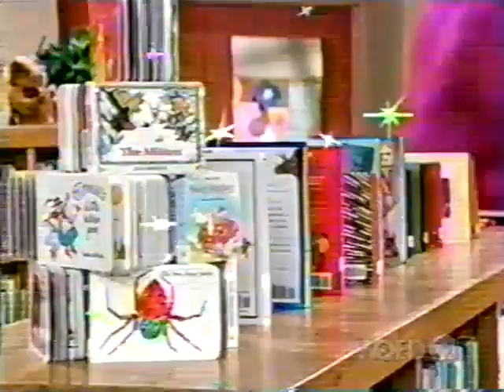Books Are Fun! (All Versions) Part 2